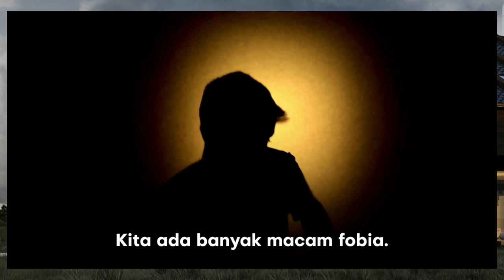Saat Susah Ingat Allah, Saat Senang Lupa Dengan Allah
Dalam solat pun boleh lupa Allah. Ini panyakit manusia, penyakit hati.